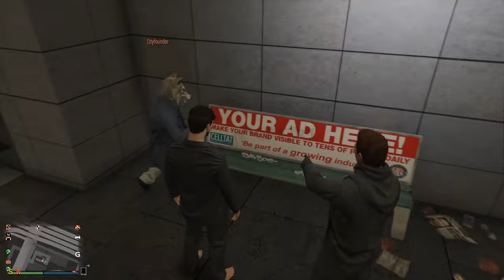SCUFFED ANIMORPHS | GTA5 Online (Peyote Plants)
In which no animals were harmed in the making of this video.

Grand Theft Auto V for PC offers players the option to explore the award-winning world of Los Santos and Blaine County.